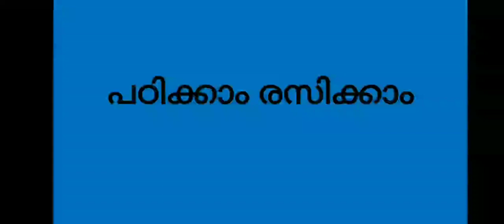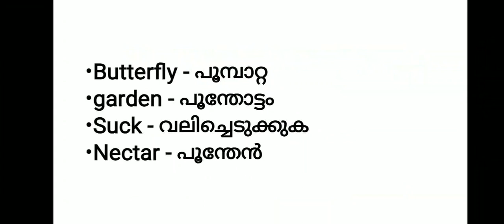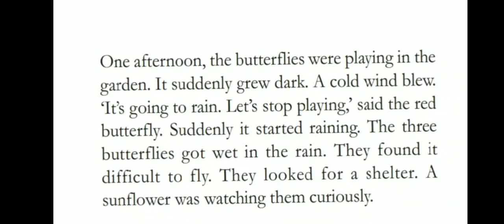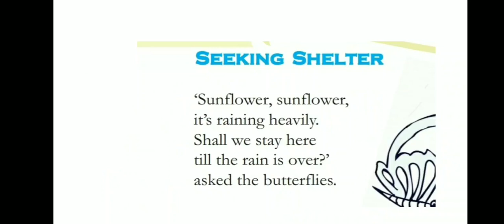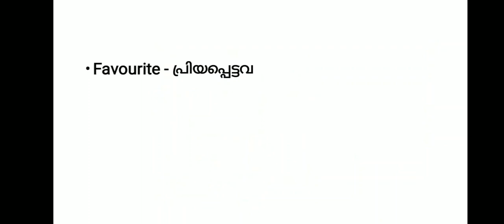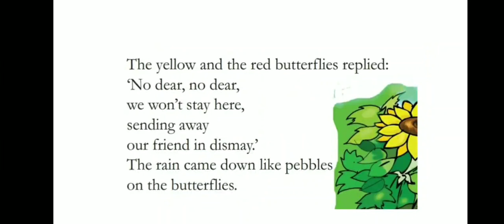Third STD English chapter three butterflies മലയാളം അർഥം